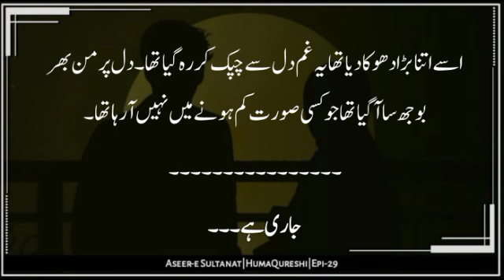Aaira slapped Marwan😳👋 | Aseer E Sultanat |HQ | Ep-29 | Revenge Base Novel